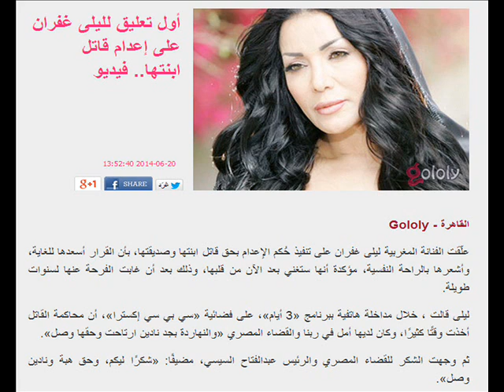اول تعليق لـ ليلى غفران على أعدام قاتل أبنتها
أِشترك معنا الأن وأستمتع بكل ما هو جديد وحصرى